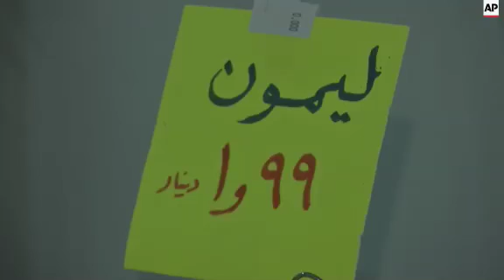Refugees face difficult Ramadan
(16 Jun 2015) Syrian refugees complained about the high food prices and the lack of facilities in Jordan's Zaatari refugee camp on Monday, one day ahead of Ramadan.
They said they were struggling to afford food for the holy month, and had no electricity.
United Nations High Commissioner for Refugees (UNHCR) Camp Manager Hoving Etyemezian said there are 600-thousand Syrian refugees registered in Jordan, most of them living in host communities.
Ramadan is the ninth month of the Islamic lunar calendar, during which Muslims refrain from food and drink from dawn to dusk.
It begins this week, either on Wednesday or Thursday.